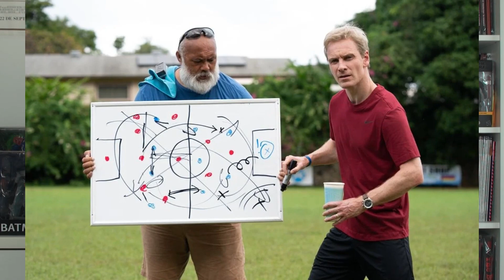OPINION "EL PEOR EQUIPO DEL MUNDO" RISAS ASEGURADAS!!!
Basada en un hecho real acontecido en 2014, nos llega esta comedia sobre el mundo del futbol dirigida por TAIKA WAITITI